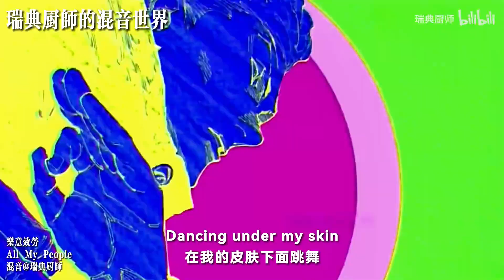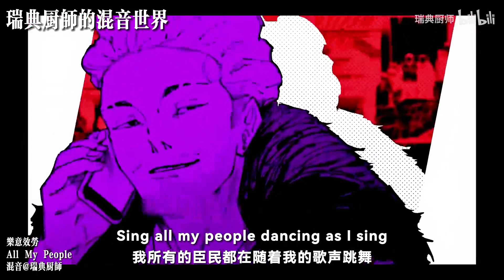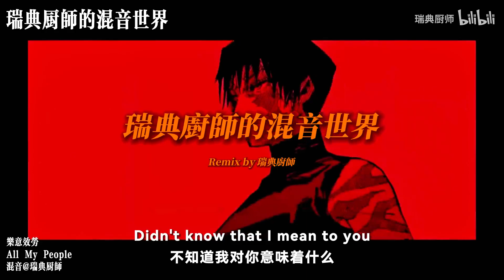領域展開 樂意效勞 (混音By 瑞典廚師)